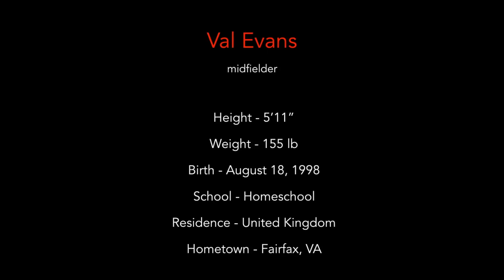Val Evans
soccer midfielder
Alconbury, Middlesbrough Futsal, Menwith Hil